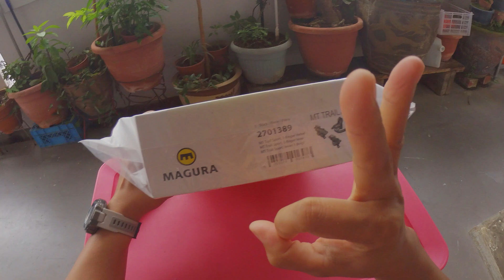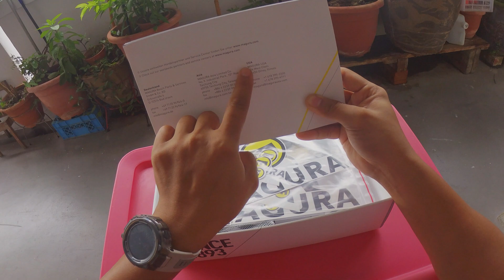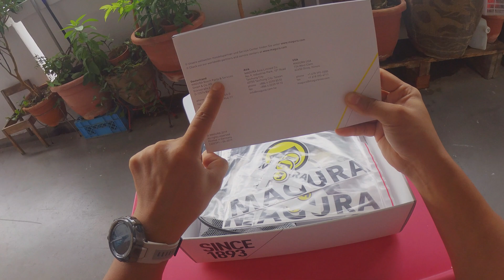MAGURA MT TRAIL SPORTS DISC BRAKE SET | FIRST LOOK | S.A.WORKS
Carbotecture® New material developed by Magura consisting of a high proportion of carbon fibres embedded in a thermoplastic matrix. More powerful, more tensile, more flexible and more break-resistant than conventional, fibre-reinforced plastics or laminated carbon fibre mats. Ideally suited for manufacturing using the Carboflow® process. An artificial word composed of carbon and architecture.
Specifications:

Series: MT Trail Series
Application: Trail
Type: Hydraulic, 4 pistons (front) / 4 pistons (rear)
Actuation: Mineral oil (Royal Blood)
Hose: Magura Disc Tube
Line Length (Front/Rear): 1000 mm / 2000 mm

Technical Information - Calliper:

Installation: Post mount
Pistons: 4 pistons (front) / 4 pistons (rear)
Front Brake Pads: Organic / 9.P Performance (4 piston series / 2 pads) or 8.P Performance (4 pistons / 4 pads)
Rear Brake Pads: organic / 7.P Performance (4 piston series / 2 pads)
Design: One-piece
Calliper Material: Aluminium
Hose Connection: Banjo

Technical Information - Lever:

Lever Length: 1-finger
Adjustment Options: Reach adjust (with tools)
Installation: Clamp (split)
Design: Flip-Flop (without specific side)
Brake Lever Material: Aluminium
Lever Body Material: Carbotecture
Hose Connection: Straight